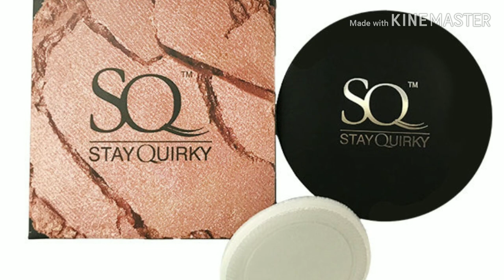STAY QUIRKY COMPACT POWDER WITH SPF || LONG LASTING COMPACT POWDER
If you want to buy this product please follow this link-